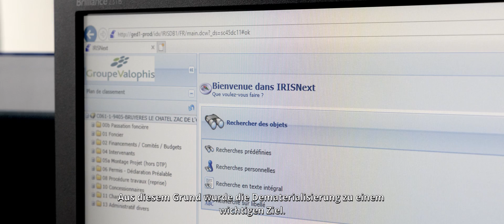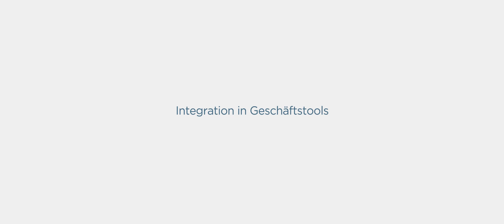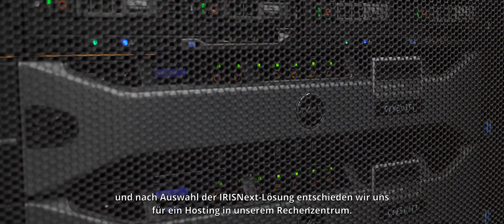IRIS und Valophis - Digitale Transformation im sozialen Wohnungsbau